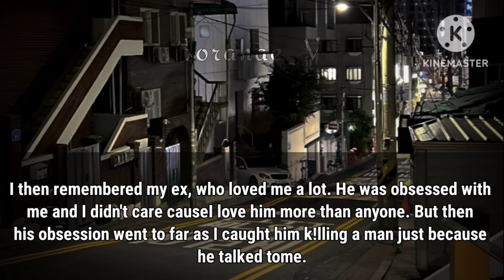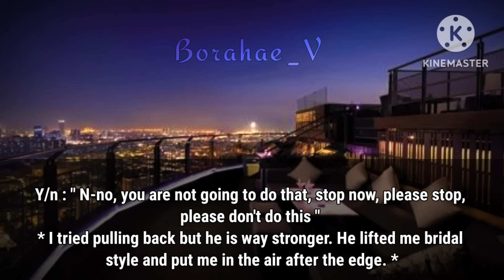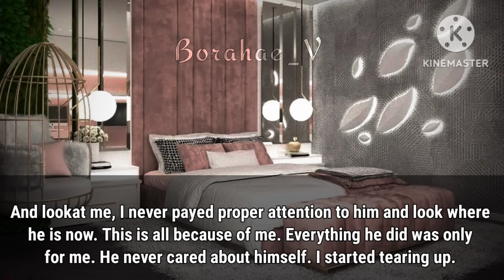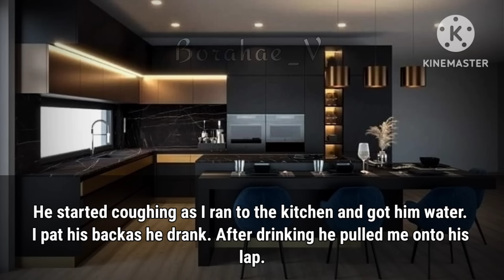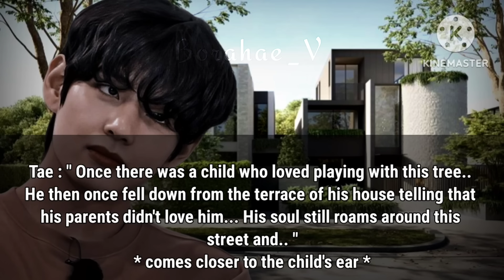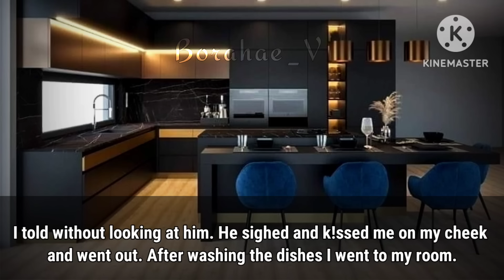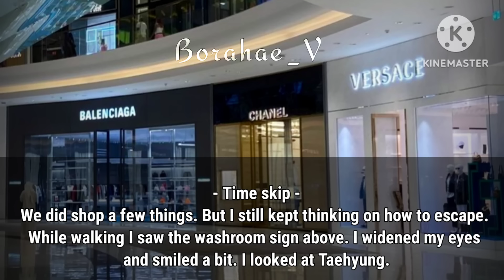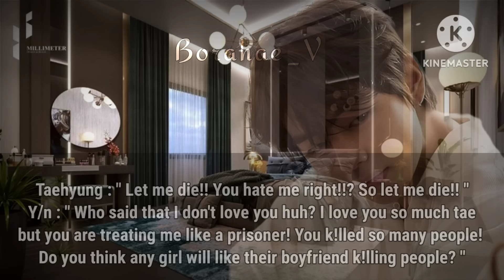[ Taehyung FF ] When Your Obsessed Ex Boyfriend Is Psycho | KTH FF | Oneshot | Kim Taehyung ff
[ KTH FF ] When Your Obsessed Ex Boyfriend Is Psycho | Taehyung FF | Oneshot | Kim Taehyung ff | Obsessed Psycho FF | Taehyung Imagine | Borahae_V

00:00 Intro
00:29 Start story

DON'T RE-WRITE MY STORY NOR RE-UPLOAD IT
ENGLISH IS NOT MY FIRST LANGUAGE SO SORRY FOR THE GRAMMAR MISTAKES!

•All the content used in the video - the pictures, music, clips , and certain voiceovers does not belong to me, but to the rightful creditors. The storyline written by me and so is the editing, thus I do not allow any remakes or reports of my videos.

•The story contains strong words, violent themes, mature content, and triggering occurrence. those who are extremely uncomfortable with such topics can choose to not watch my videos.